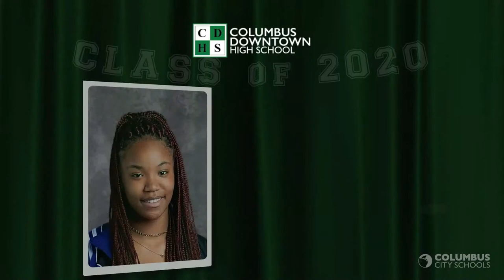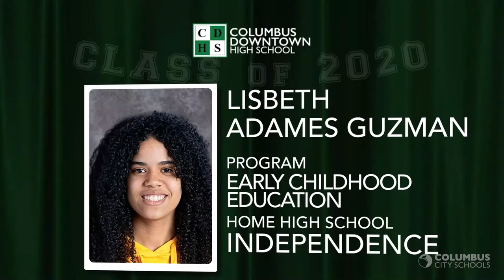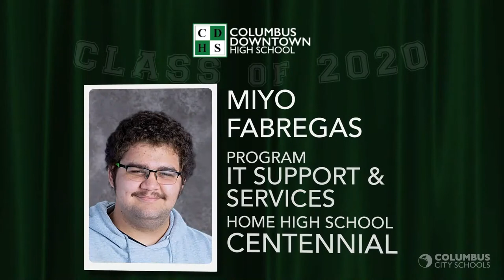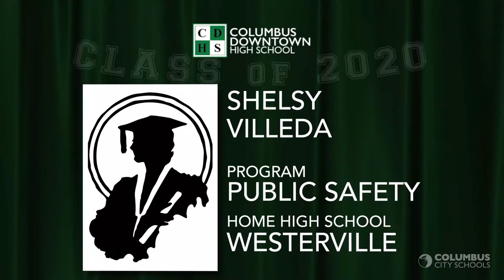Columbus Downtown High School Graduation